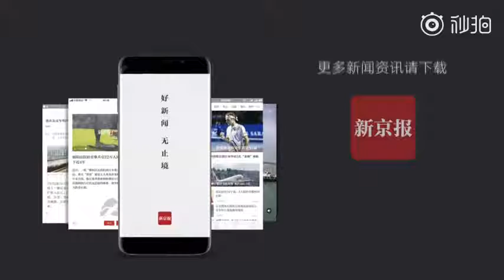Exercise the speed of lifesaver: medical student sports meeting: Running with stretcher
Students run on stretchers during the relay race at the sports meeting of Hunan medical university on Nov. 23. "This is a new project this year," said the student. "in case something like this happens, you need to run faster." The school says the program is designed to train medical students to heal the wounded and rescue the dying.lifesaver#sports meeting#medical#run with stretcher#college student#